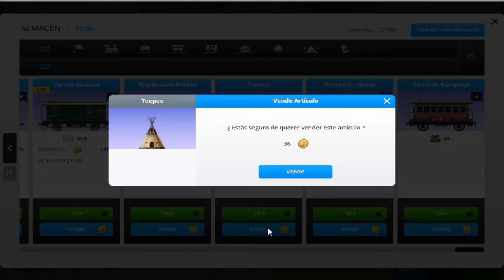Train Station: Evento ESET "Cap. 4.- Dirigible, Estatua, Vagones y tren de vapor: Steadfast" Tony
Todo sobre el evento "ESET" de Train Station está en la lista de reproducción "Eventos del año 2016"
Capítulo 4: Consigo desbloquear la decoración aérea "Dirigible ESET", compro la decoración "Estatua Android", compro la locomotora "Steadfast" y vagones de este set, dando por terminado el evento ESET.
Juego de construcción y aventuras.
¡¡Buen juego!!